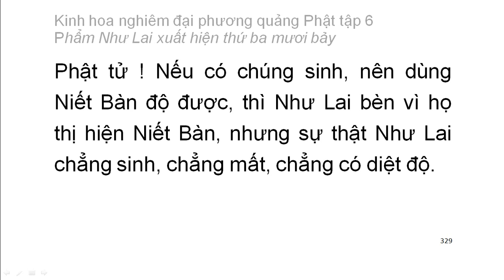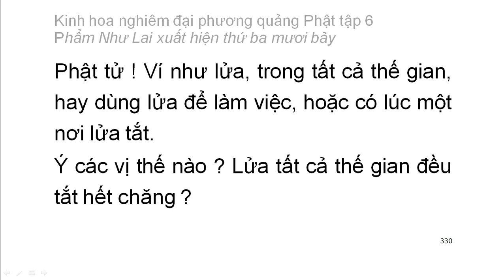Tập 6: Kinh hoa nghiêm: Phẩm Như Lai xuất hiện thứ 37 - chữ to dễ xem rất hay (22)